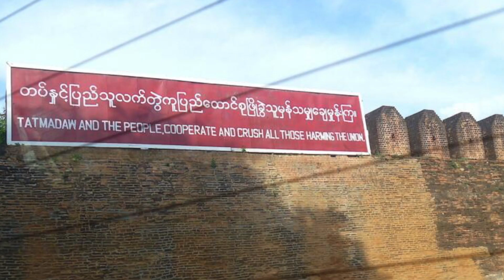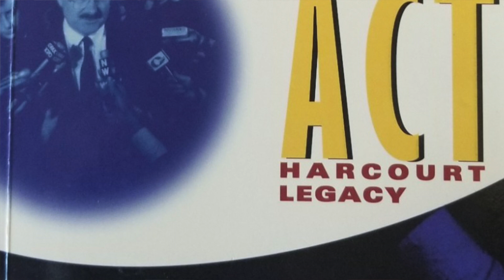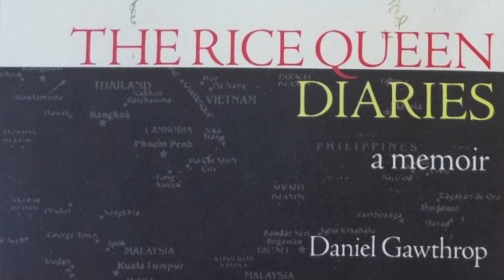Daniel Gawthrop - Double Karma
From "Rangoon by the Fraser" at New Westminster, author Daniel Gawthrop discusses his first novel Double Karma, set in Burma.